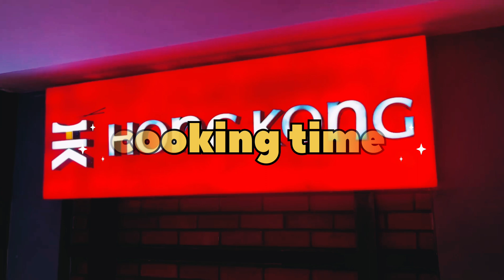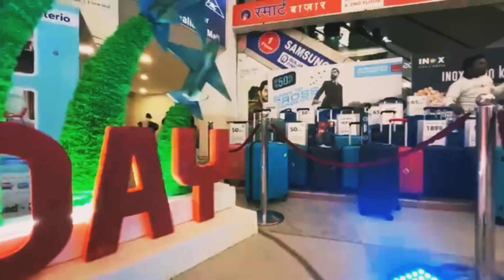our hotel tour चोलो देखते हैं, कैसा लगा जरूर बोलना